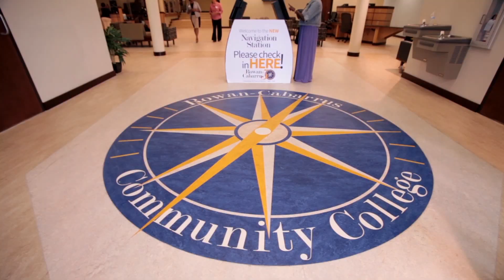Flycam 5000 Camera Steadycam with Vista-I Arm Vest | Handheld Stabilization System | Test Shots